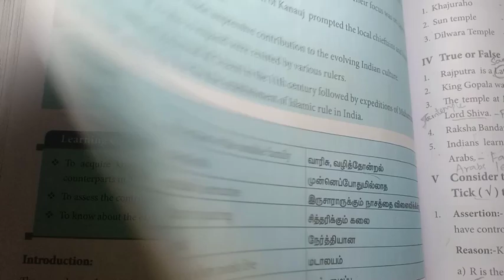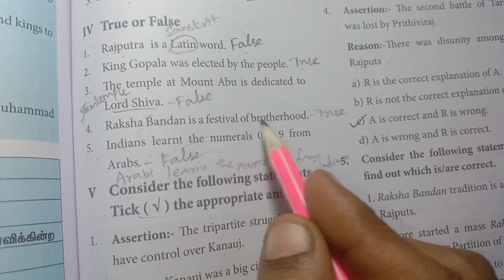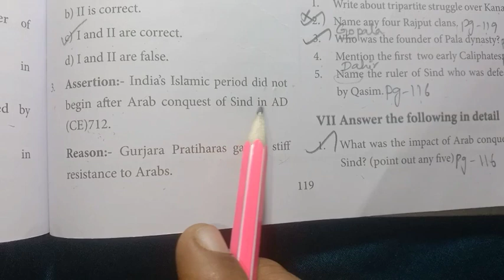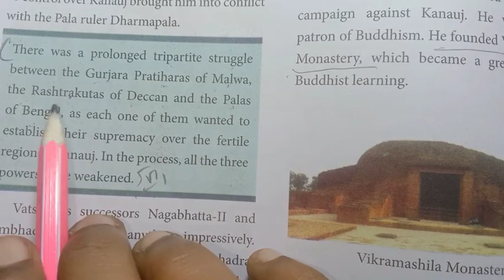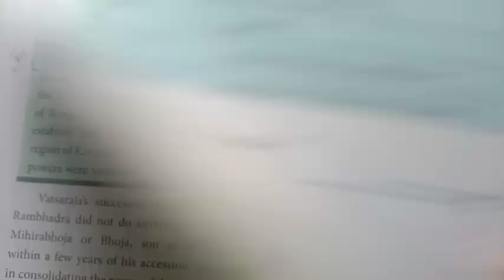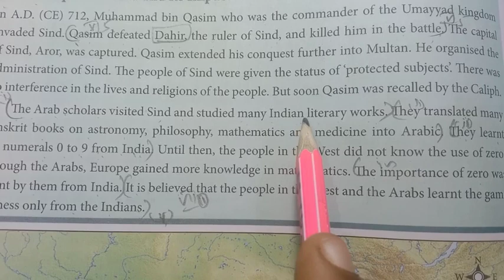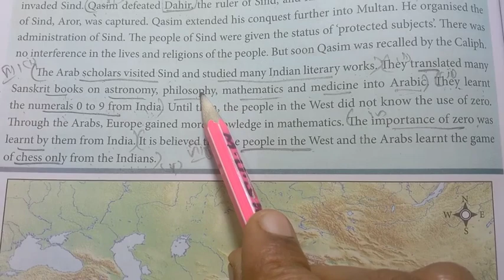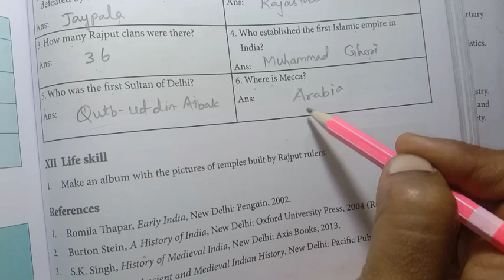7th Std - Term 1 | Social - Emergence of New Kingdoms In North India | Explanation With Key points